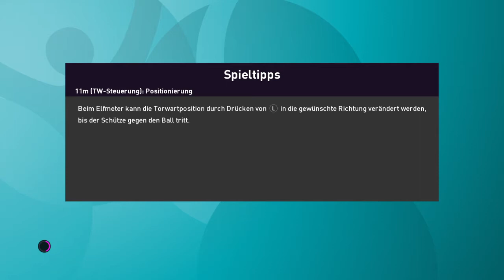Grupa A:Italija vs Ukrajina 0-0 ( 2 Kolo)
italijani su opet razocarali navijace odigrali samo 0-0 protiv ukrajnine nalaze su teskoj pozciji da se domognu cetvrfinala moraju zadnje kolo pobjedit njemacku cekat kiks ukrajine protiv francuske koja uzel bod protiv njemacke